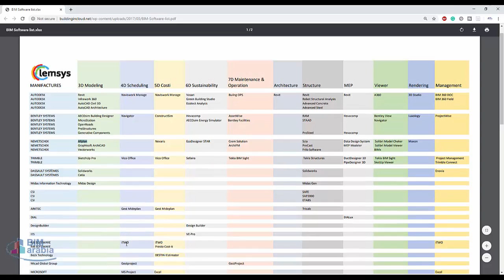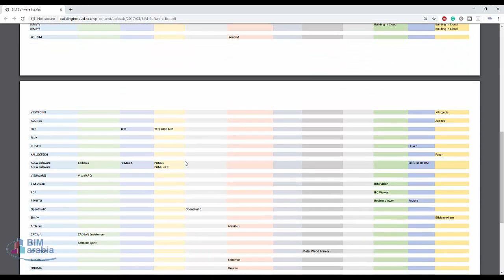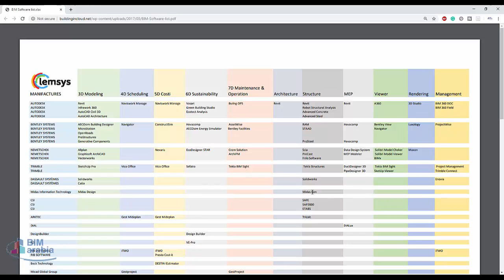BIM Software list اهم برامج البيم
MANIFACTURES 3D Modeling 4D Scheduling 5D Costi 6D Sustainability
7D Maintenance &
Operation Architecture Structure MEP Viewer Rendering Management
 AUTODESK   Revit   Naviswork Manage  Naviswork Manage  Vasari  Builng OPS   Revit Revit Revit  A360 3D Studio BIM 360 DOC
 AUTODESK   Infrawork 360 Green Building Studio  Robot Structural Analysis BIM 360 Field
 AUTODESK   AutoCAD Civil 3D Ecotect Analysis  Advanced Concrete
 AUTODESK   AutoCAD Architecture Advanced Steel
 BENTLEY SYSTEMS  AECOsim Building Designer   Navigator  ConstructSim  Hevacomp  AssetWise  RAM Hevacomp Bentley View Luxology ProjectWise
 BENTLEY SYSTEMS  MicroStation  AECOsim Energy Simulator  Bentley Facilities STAAD Navigator
 BENTLEY SYSTEMS  OpenRoads
 BENTLEY SYSTEMS  ProStructures
 BENTLEY SYSTEMS  Generative Components ProSteel Hevacomp
 NEMETSCHEK  Allplan Nevaris  EcoDesigner STAR  Crem Solution  Scia Data Design System Solibri Model Cheker  Maxon
 NEMETSCHEK  Graphisoft ArchiCAD ArchiFM  PreCast MEP Modeler Solibri Model Viewer
 NEMETSCHEK  Vectorworks Frilo Software BIMx Coordination and model validation like never before

 TRIMBLE  SketchUp Pro  Vico Office  Vico Office  Sefaira  Tekla BIM Sight  Tekla Structures  DuctDesigner 3D Tekla BIM Sight   Project Management
 TRIMBLE  PipeDesigner 3D SketUp Viewer Trimble Connect
 DASSAULT SYSTÈMES   Solidworks Solidworks Enovia
 DASSAULT SYSTÈMES   Catia
 Midas Information Technology  Midas Design Midas Gen
 CSI  SAFE
 CSI  SAP2000
 CSI  ETABS
 ARKTEC   Gest Mideplan  Gest Mideplan  Tricalc
 DIAL  DIALux
 DesignBuilder  Design Builder
 IES  VE‐Pro
 RIB SOFTWARE   iTWO  iTWO  iTWO
 RIB SOFTWARE  Presto Cost‐it
 Beck Technology   DESTIN IEstimator
 Micad Global Group   Gestproject  GestProject
 MICROSOFT   MS Project  Excel Excel
 ORACLE   Primavera P6
 SYNCRHO Ltd.   Synchro Professional
LEMSYS NEXT‐FM
LEMSYS Building in Cloud Building in Cloud
LEMSYS Building in Cloud
 YOUBIM  YouBIM
 VIEWPOINT   4Projects
 ACONEX  Aconex
 ITEC  TCQ TCQ 2000 BIM
 FLUX
 CL3VER  Cl3ver
 KALLOCTECH  Fuzor
 ACCA Software  Edificius PriMus‐K PriMus Edificius RTBIM
 ACCA Software  PriMus IFC
 VISUALARQ  VisualARQ
 BIM Vision  BIM Vision
 RDF  IFC Viewer
 REVIZTO  Revizto Viewer Revizto
 OpenStudio  OpenStudio
 Zimfly  BIManywhere
 Archibus   Archibus
 CADSoft  CADSoft Envisioneer
 STI  Softtech Spirit
 STRUCTSOFT  Metal Wood Framer
 EcoDomus  EcDomus
 ONUMA  Onuma
 FMSystems  FMSystems Interact
 ARC‐TECHNO  ARC+ x9
 Handle Software Company  BIM Consultant BIM Consultant BIM Consultant